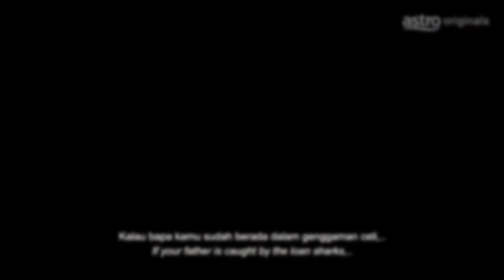One Cent Thief - A wave of Goodbyes by Racoon Racoon (Music Lyric)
Just my tribute to the Malaysian's Series of The Year - One Cent Thief

Need more secure browsing? Use Express VPN!

Equipment/tools/software that are used by me:

Editing software  :
Movavi Video Editor Plus
Adobe Photoshop

My Rig
Raidmax ATX Desktop Computer Gaming PC Case
Logitech Z906 5.1 Surround Sound Speaker System
Sony ZX Headphones MDR-ZX110
Asus ROG Strix B550-F Gaming Motherboard
ASUS GeForce GTX 1050 Ti 4GB
Powerlogic X-Craft 1000 Optical Gaming Mouse
Philips Wired Gaming Keyboard